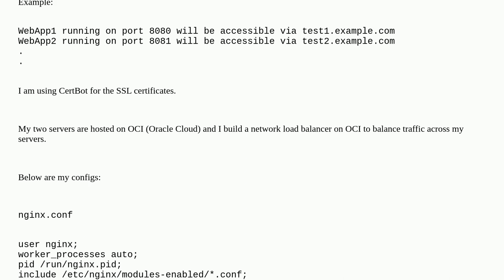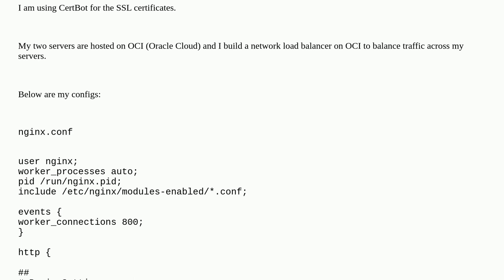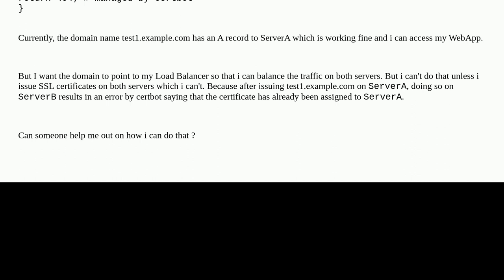Load Balance two servers with a Flask app with CertBot certificate and a Domain Name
A special thanks goes out to the awesome community

  certbot nginx domain-name-system nginx-reverse-proxy load-balancing